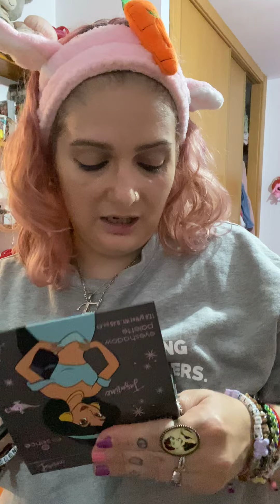Mi TUTORIAL de maquillaje con lo ultimo que compré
Espero que os guste mis amores , mis canales @marta28suarez Instagram, Facebook marta Suarez y tik tok @martukilatuki84